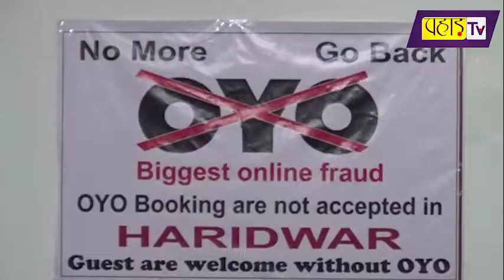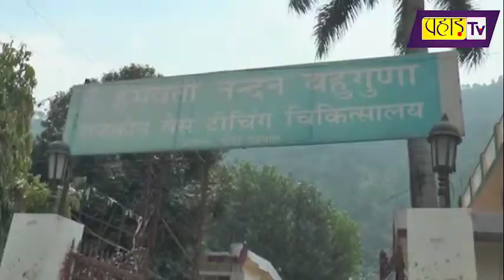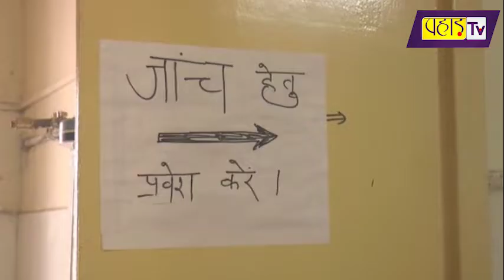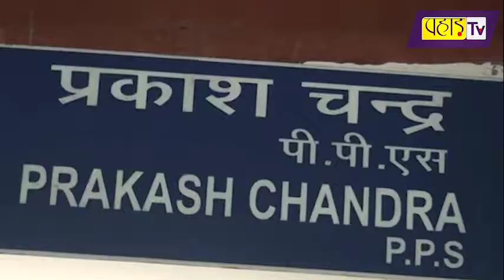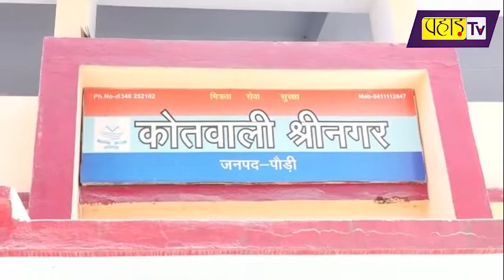उत्तराखंड की बड़ी खबरें | Evening News Bulletin | Pahad TV | 03-09-2019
उत्तराखंड की बड़ी खबरें | Evening News Bulletin | PahadTV | 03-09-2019